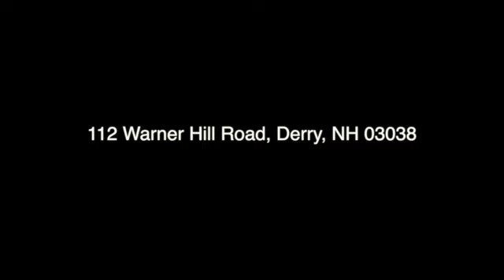112 Warner Hill Road, Derry NH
Distinctive Yankee Barn post and beam home.